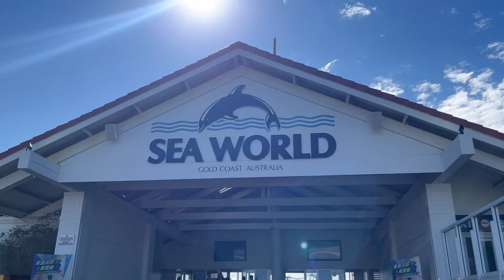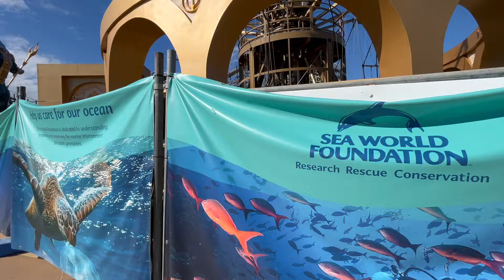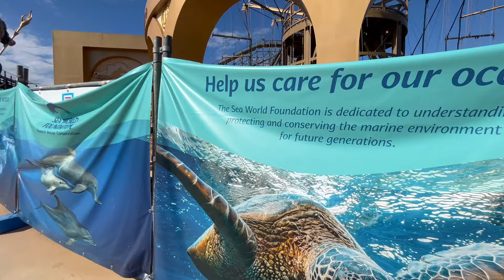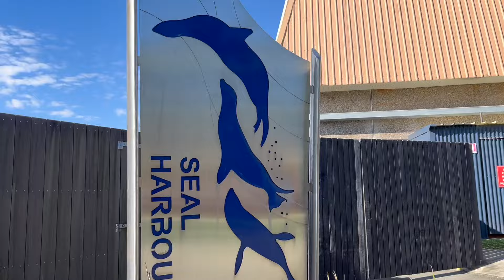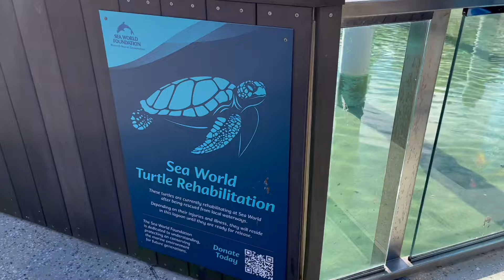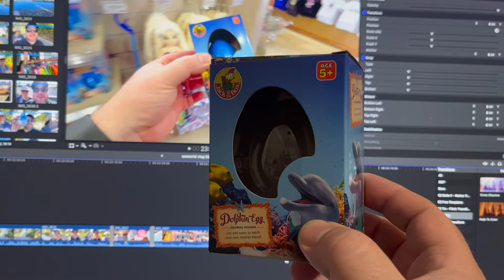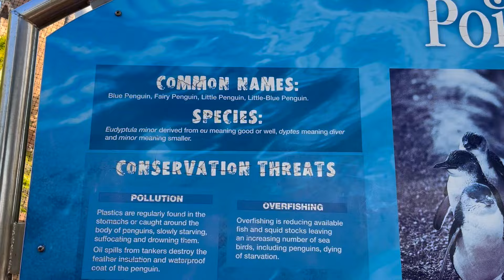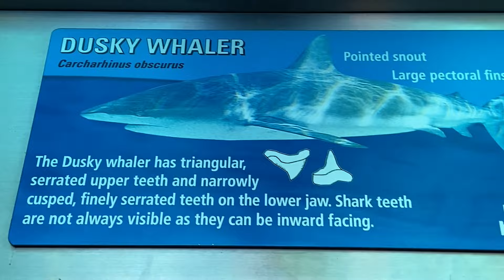We Spent the Day at Sea World on the Gold Coast - Ben's Worx Vlog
On this episode of Ben's Worx Vlog, Nicole and I go to Sea World!

Respirator Half Mask
USB Led light with switch
Resin for printer

Want to send me something? send it to:

BENSWORX
LOGANHOLME 4129
QLD Australia